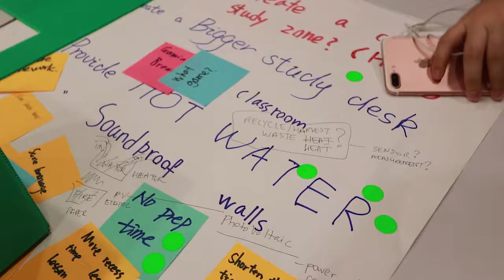SIM International Academy | STEM Curriculum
SIM International Academy offers STEM (Science, Technology, Engineering and Mathematics) curriculum that provide a hands-on approach to learning. To succeed in this new information age driven by technology, students need to develop their capabilities in STEM beyond understanding Science and Mathematics as stand-alone academic subjects. STEM education nurtures critical thinking, fosters science and mathematical literacy, and enables the next generation of innovators to apply technology in meaningful ways. Find out more about our STEM course